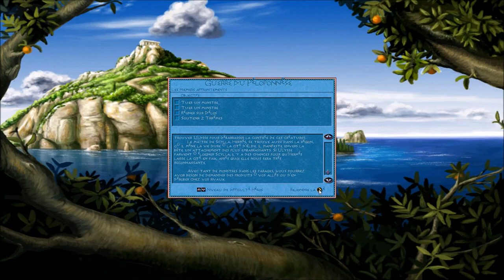[FR] Zeus: Le Maître de l'Olympe - La Guerre du Péloponnèse #4